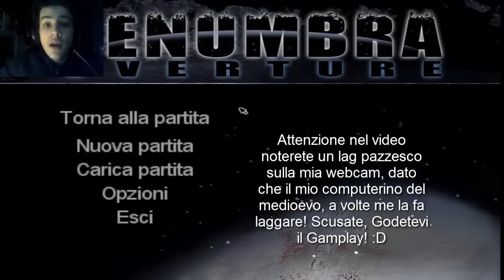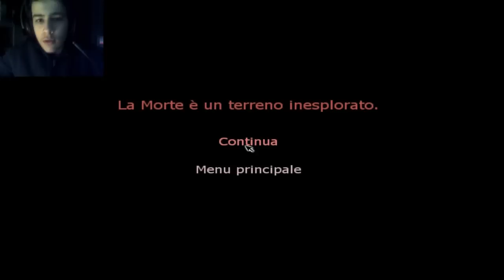Penumbra: Overture - Ep.6 - Ma mi state trollando!?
LEGGIMI

Ecco un gameplay che se non fosse parte della storia non avrei mai caricato!
Scusate per la webcam in qui laggo, mi si sente scorrettamente in confronto al video e in più mi si vede male!
E in più scusate l'errore di battitura all'inizio xD
Lo so... sono un fail umano